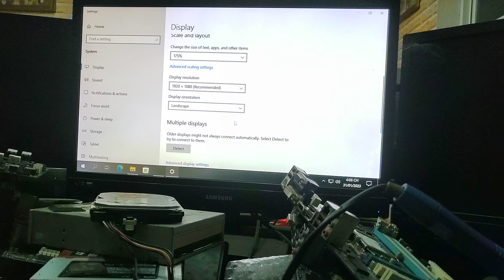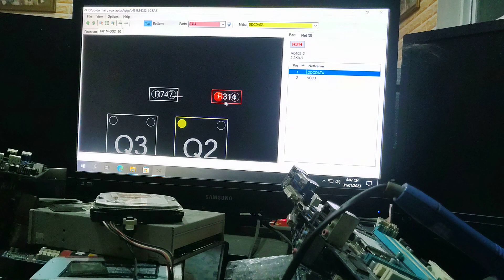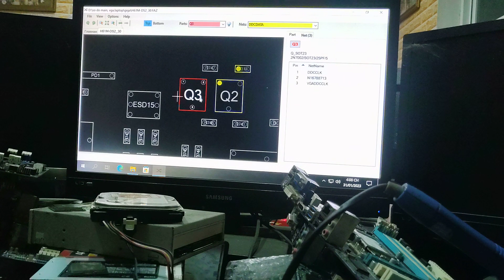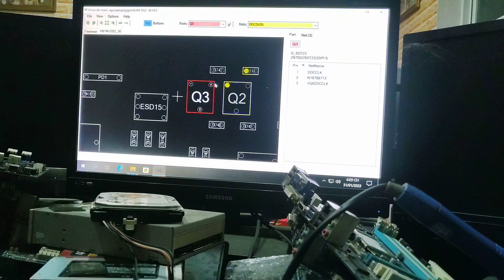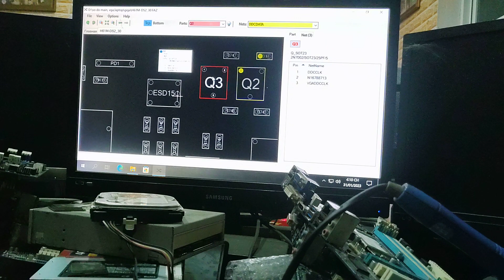Thử fix lỗi giga h61m ds2 3.0 bị lệch hình khi ở độ phân giải full hd...